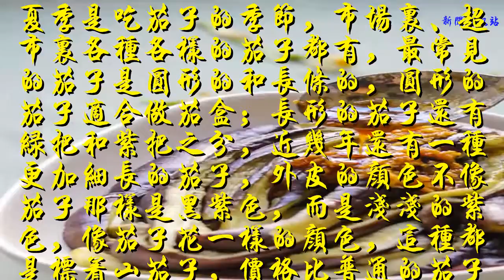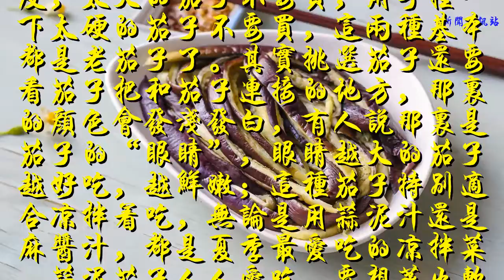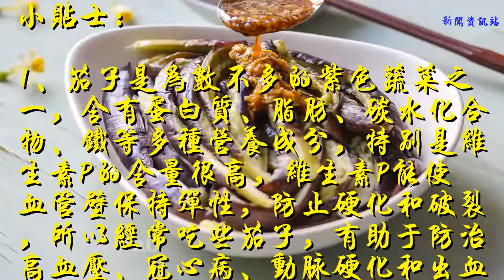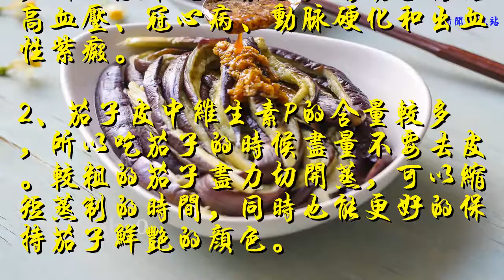它是夏季人人愛吃的菜，為什么做出的顏色不好看？你少了這一步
谢谢！

夏季是吃茄子的季節，市場里、超市里各種各樣的茄子都有，最常見的茄子是圓形的和長條的，圓形的茄子適合做茄盒；長形的茄子還有綠把和紫把之分，近幾年還有一種更加細長的茄子，外皮的顏色不像茄子那樣是黑紫色，而是淺淺的紫色，像茄子花一樣的顏色，這種都是標著山茄子，價格比普通的茄子要貴一些。
平時見的最多的是就是綠把茄子和紫把茄子，綠把和紫把的茄子有什么區別？茄子把的顏色不同，是因為品種不同；從口感上說呢，紫把茄子的肉質韌性比較好，綠把茄子的肉質松軟；從含水量上說，紫把茄子結實含水量較少，綠把茄子松軟含水量較多。

去買茄子的時候，基本都是用手捏一捏，試試茄子的松軟和老嫩的程度，太大的茄子不要買，用手捏一下太硬的茄子不要買，這兩種基本都是老茄子了。其實挑選茄子還要看茄子把和茄子連接的地方，那里的顏色會發淺發白，有人說那里是茄子的“眼睛”，眼睛越大的茄子越好吃，越鮮嫩；這種茄子特別適合涼拌著吃，無論是用蒜泥汁還是麻醬汁，都是夏季最愛吃的涼拌菜。蒜泥茄子人人愛吃，要想蒸出軟嫩的茄子，一定要把握好蒸制的時間，開鍋后蒸8~10分鐘，火不要太大，最重要的一點，關火后茄子要立刻取出來，這樣才能保證茄子的顏色鮮艷，口感軟糯。

蒜泥茄子
【材料】
長茄子，大蒜，生抽，米醋，白糖，香油
【制作過程】
1、長茄子洗凈，從茄子頂部切成十字刀，根部不要切斷，擺放在蒸盤上。用蒸蔬菜的功能，蒸十分鐘；用蒸鍋做，開鍋后蒸8~10分鐘。

2、大蒜搗成泥，加入生抽、米醋、白糖、香油。

3、蒜泥汁攪勻后要靜置15分鐘左右，讓蒜味散發出來，同時蒜泥的辣味會減輕。

4、茄子蒸熟后要立刻開蓋，不要捂在鍋里，否則茄子會爛成泥。

5、茄子撕成長條，放入大碗中，倒入調勻的蒜泥汁即可上桌。

小貼士：
1、茄子是為數不多的紫色蔬菜之一，含有蛋白質、脂肪、碳水化合物、鐵等多種營養成分，特別是維生素P的含量很高，維生素P能使血管壁保持彈性，防止硬化和破裂，所以經常吃些茄子，有助于防治高血壓、冠心病、動脈硬化和出血性紫癜。
2、茄子皮中維生素P的含量較多，所以吃茄子的時候盡量不要去皮。較粗的茄子盡力切開蒸，可以縮短蒸制的時間，同時也能更好的保持茄子鮮艷的顏色。
更多美味家常菜譜，請關注youhaha0的廚房；喜歡youhaha0的文章請點贊、關注、分享！親有什么觀點和想法，歡迎在下面踴躍留言和大家一起討論！